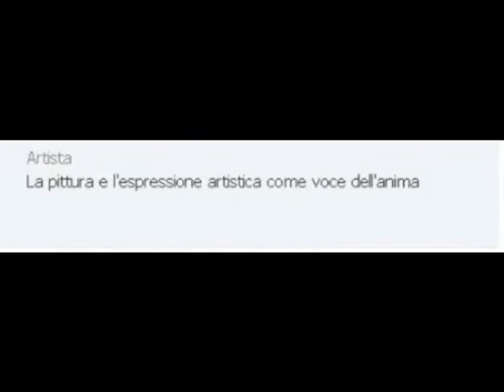A piedi nudi nell'anima